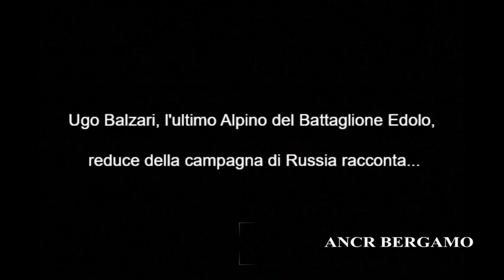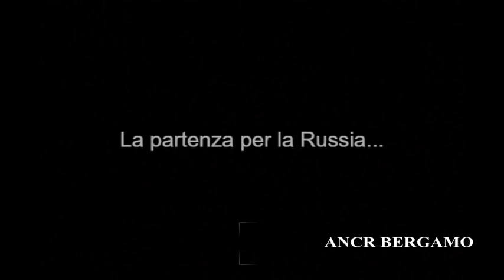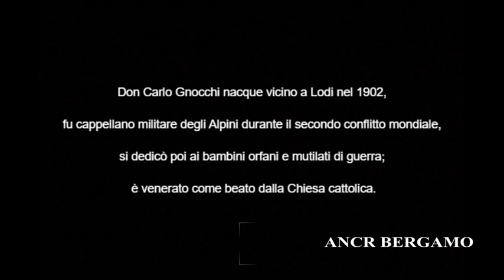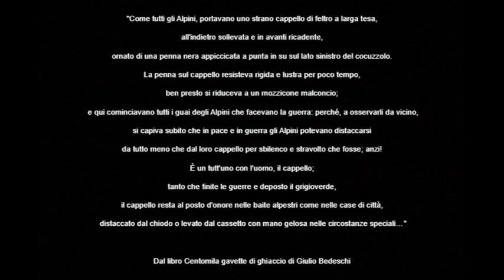“Le voci della memoria: il reduce Ugo Balzari racconta…”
È a Milano, in quartiere San Siro, che mi trovo il 19 marzo 2022; di fronte all’ultimo Alpino reduce della campagna di Russia del Battaglione Edolo: il signor Ugo Balzari, classe 1922.
Ugo è la Storia, la Storia che vediamo spesso nei documentari televisivi, o che proviamo ad immaginare, ma che nessuno meglio di chi l’ha vissuta può esprimerla. Mi sento piccolo davanti a lui, al suo cappello liso e consumato dal freddo della ritirata di Russia. Provo ad immaginare di fronte a me Ugo con i suoi diciannove anni che si ritrova sulle sponde del fiume Don, a più di duemila chilometri da casa, circondato soltanto da morte e sofferenza. Ugo raccontando si anima e prendono vita i suoi ricordi che mi travolgono con la loro forza. In quell’inferno di ghiaccio e di fuoco, Ugo è il portaordini del suo battaglione, si muove con gli sci, ed è il più giovane di tutti. Lui e i suoi compagni vengono aiutati e sostenuti dal loro cappellano, il beato Don Carlo Gnocchi, che diviene per quei ragazzi, in breve tempo: un fratello, un compagno, un amico e un padre… Il tempo passa in fretta, e durante la ritirata il Battaglione Edolo affronta quattordici lunghe battaglie e marcia per molti chilometri fino a Nikolaevka per poi raggiungere la libertà.
Infine il ritorno in Italia, che descrive così Ugo: “Abbiamo pianto tutti sul treno, eravamo un esercito di scheletri”; ad aspettare lui e i suoi compagni alle stazioni migliaia di fidanzate, mogli e madri sventolavano invano le foto dei loro cari dei quali non avevano più notizie.
Ugo ha a cuore le madri dei caduti in guerra. Per lui quelle donne che aspettarono per lungo tempo un figlio mai tornato sono ancora oggi da ricordare con dei monumenti; sono il simbolo di amore e pace, per troppo tempo dimenticate.
Il tempo vola, è ora di salutarci, ci scambiamo i nostri doni, ma Ugo mi lascia qualcosa di speciale, qualcosa di unico che non si legge sui libri di scuola e non è nemmeno facile da descrivere…speriamo che grazie a questo video lo possa trasmettere anche a tutti voi!

Ringraziamo calorosamente la famiglia Balzari per la gentile accoglienza e la disponibilità.

L’Alpino Ugo Balzari è andato avanti il 15/03/2023